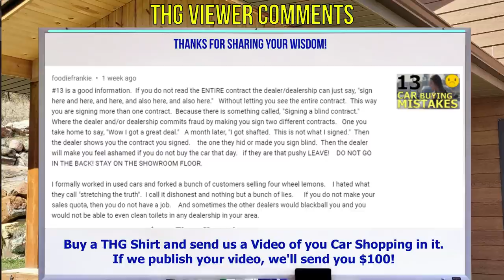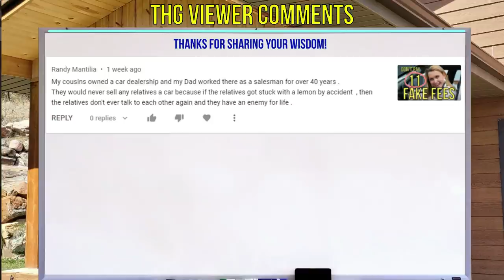11 CARS YOU SHOULD NOT BUY! (Part 1) SUBPAR CARS OF 2020: LET CAR DEALERS KEEP THEM The Homework Guy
CAR MANUFACTURERS DON'T ALWAYS BUILD GREAT CARS. THE YEAR 2020 WAS NO EXCEPTION. THERE ARE MORE TO COME IN A SECOND BROADCAST OF BAD CARS CONSUMERS SHOULD AVOID.

The Homework Guy Team presents the following Chapters of Free Car Buying Advice:
0:00 - The Homework Guy Team: Amazing Elizabeth with Kevin Hunter
0:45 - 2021 Car Models the experts are advising to stay away from
1:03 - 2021 Chevrolet Colorado rates low, has very low customer satisfaction scores
1:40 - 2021 Acura MDX low reliability ratings, over priced vehicle
2:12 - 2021 Chrysler Pacifica, at  $33,745 rates low, it does a terrible job of holding resale value
2:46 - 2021 Buick Regal Base $25,370 rates low, has older technology and cheap looking interior
3:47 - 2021 Kia Stinger Base $33,090 rates low, not a very comfortable car
4:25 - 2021 Mitsubishi Mirage Base $13,995 rates low, no power, handles poorly
5:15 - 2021 Jeep Renegade Base $22,275 rates low, gas guzzler, less than half will buy again
6:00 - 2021 Volkswagen Golf Base $23,195 rates low, problems with reliability
6:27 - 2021 Chevy Traverse Base MSRP $29,800 rates low, lacks engine power, transmission and electronics problems.
6:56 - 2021 Honda Odyssey Base MSRP $30,190 rates low, redesign back-fired, too many bugs and issues
7:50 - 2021 Lincoln Nautilus Base MSRP $41,040 rates low, has visibility problems, competing vehicles all rate much higher with reliability.

THG didn’t give Car Dealers their Bad Reputation. For more than 40 years, dealerships have EARNED it by being the masters of predatory selling. We point out the traps and the flaws of the process, and help car buyers get by all the nonsense without being ripped off. We promote fairness, honesty, and transparency, and we’d love to see a few dealers join our mission!

1. What you need to know before buying a car.
2. Information you need when buying a car at a dealership.
3. Benefits of Buying a Car from a Dealership or Private Party.
4. How to Buy and Sell Cars
5. Learn the process of buying a car from start to finish
6. Questions to ask at a Dealership
7. Car buying tips and tricks from the experts
8. How to Buy a Car with Cash
9. How to Pay for a Car with Cash.
10. Using Carmax, Edmunds, TrueCar, Autolist, or Kelley Blue Book.
11. Buying a Car out of state.
12. Taking Control of the Car Buying Process.
13. What to do if Scammed.
14. Illegal things Car Dealers can do.
15. Understanding Dealer Financing Tricks
16. How to Avoid Dealer Scams.
17. Reactions to Sales Training by Car Trainers.